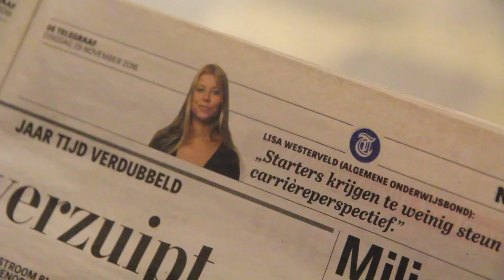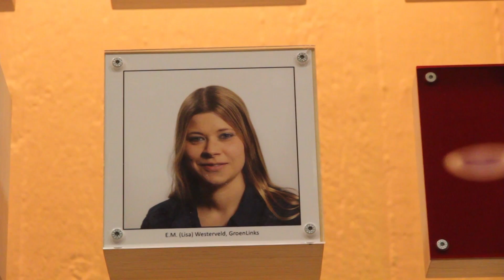Onderwijs telt met Lisa Westerveld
Onderwijs is belangrijk voor GroenLinks, maar onze eerste onderwijsexpert is pas te vinden op plek 13 van de concept-kandidatenlijst. Dat moet anders. Vinden we onderwijs een prioriteit, dan hoort Lisa Westerveld in de top 10!